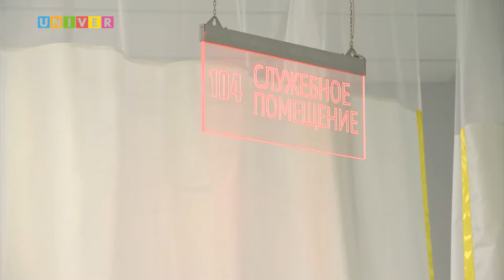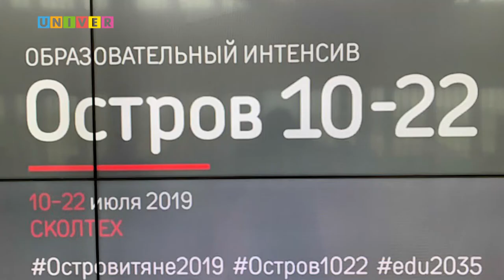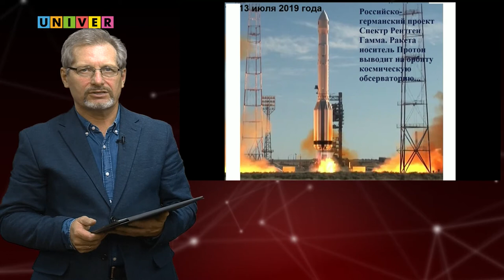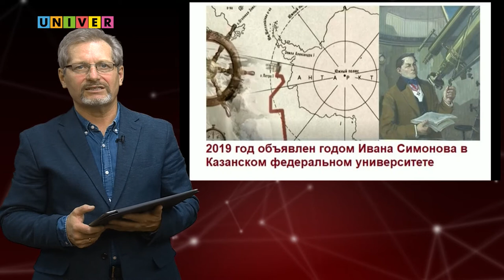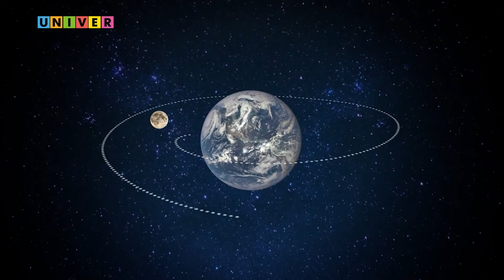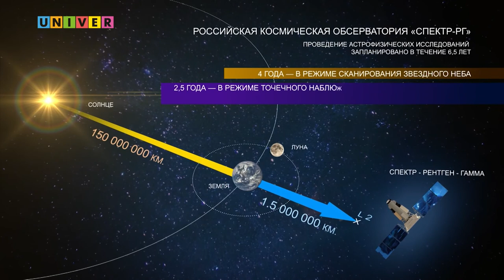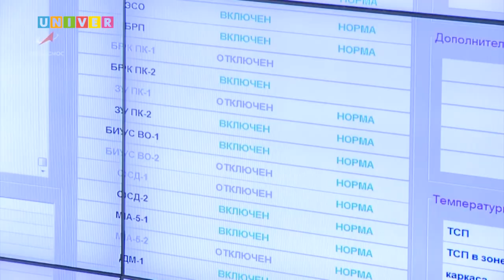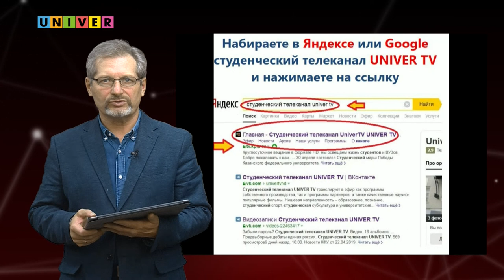Аналитическая программа "Контекст" 22 выпуск